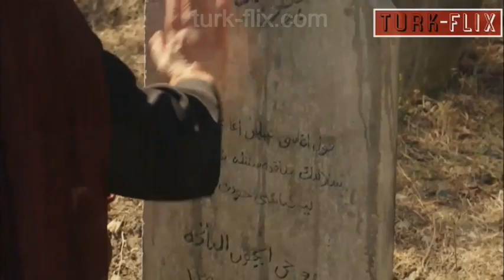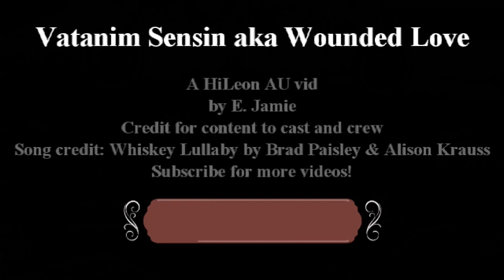Wounded Love: Whiskey Lullaby (HiLeon AU)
A different take on the HiLeon love story with tragic consequences. An E.Jamie vid. Credit for content to cast and crew. Song credit: Whiskey Lullaby by Brad Paisley & Alison Krauss.